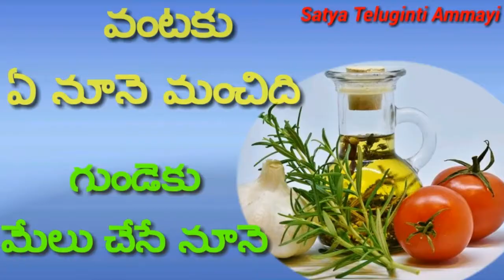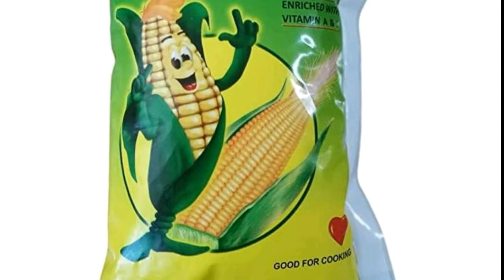వంటకు ఏ నూనె మంచిది/గుండెకు,ఆరోగ్యంకు మేలు చేసే నూనె/which edible oil is best for cooking and Heart